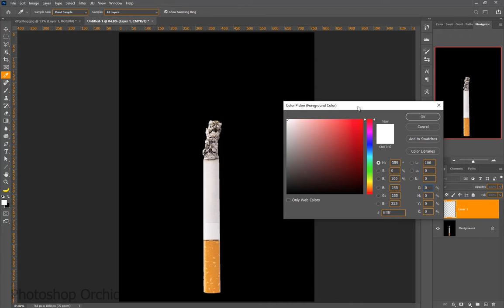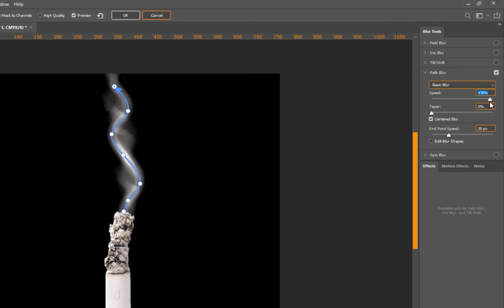"Create a Smoke with Blur tool in Adobe Photoshop CC"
This is a Photoshop tutorial for beginners

So I hope you learned something from this Photoshop tutorial and as always, if you have any questions, ask me in the comments and enjoy Photoshop :)